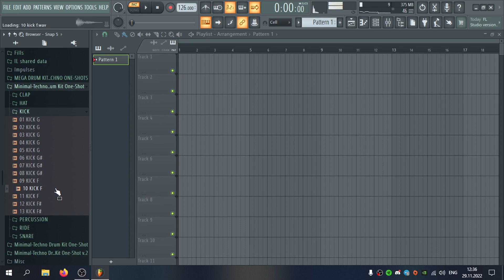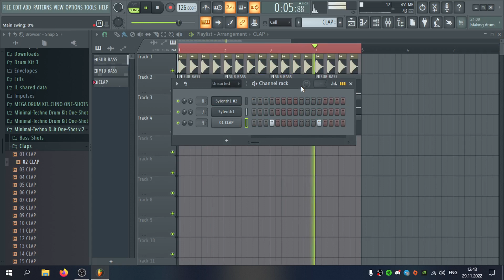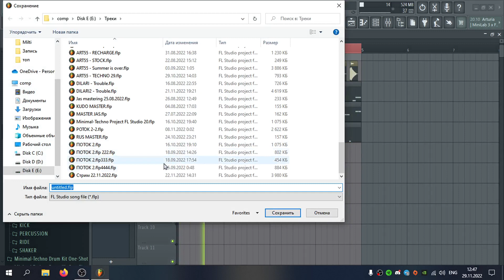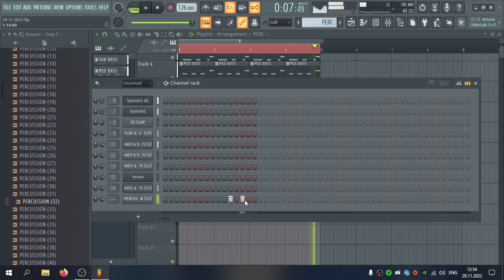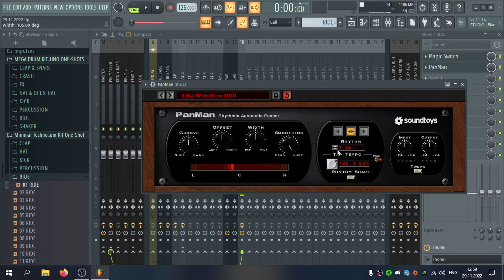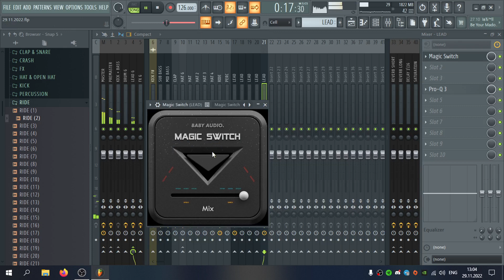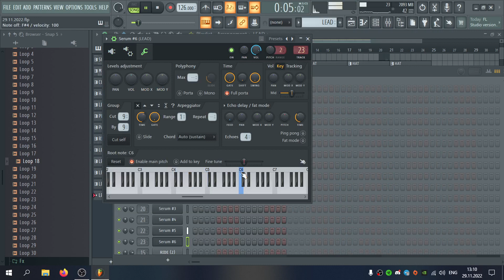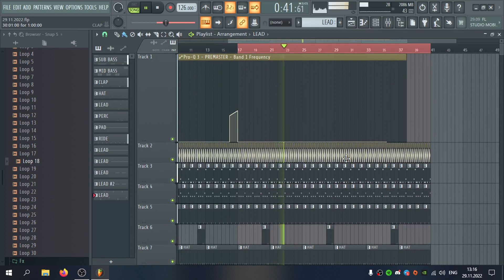Creating a Groove in the Style of Boris Brecha 🔊